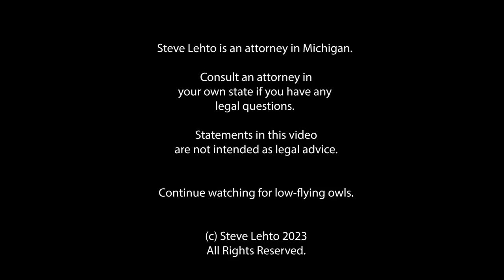Ticketmaster is Impossible to Sue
And their arbitration is not friendly either.